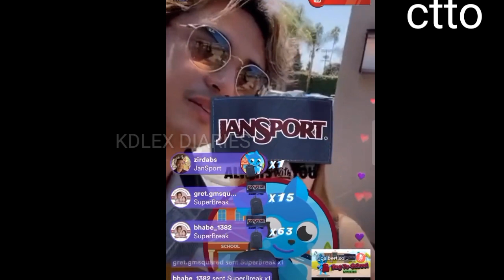MARLO MORTEL KUMU LIVE WITH KD ESTRADA AT ALEXA ILACAD! BONGGA AYUDA DAY 2 WORKSHOP! 8-19-2022